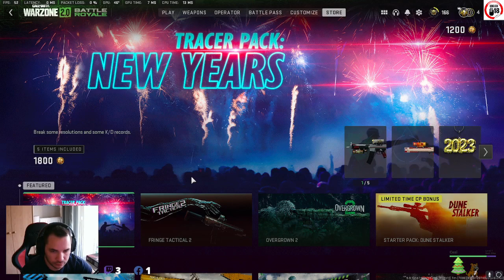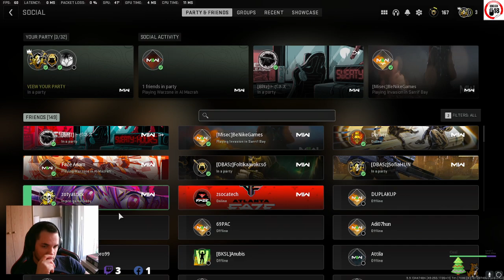CoDozás !commands csatlakozz te is Facebookon is megyen